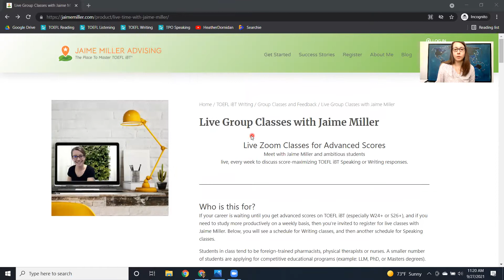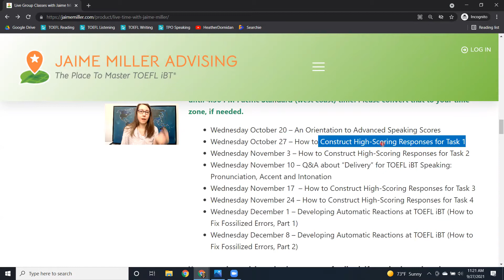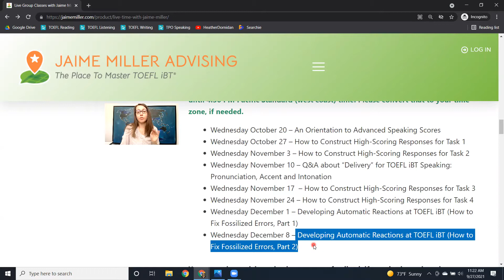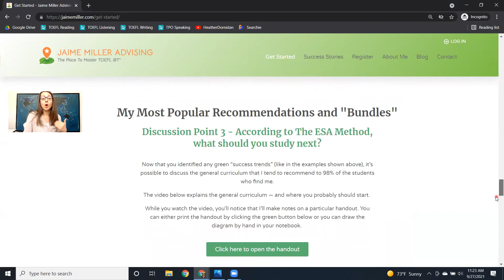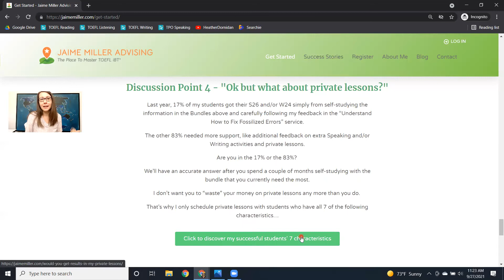Zoom Classes for Advanced TOEFL Speaking / Writing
If you need advanced scores of Speaking 26 or Writing 24, find out details about my 8- and 6-week online classes with preparation activities and feedback.